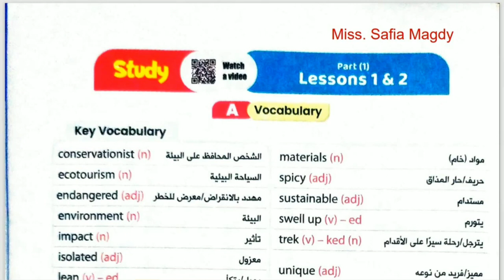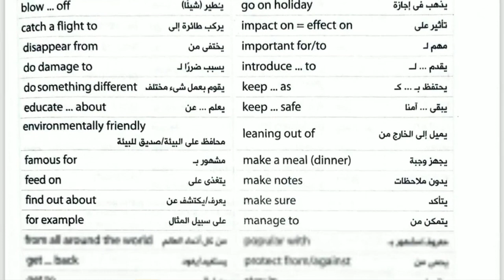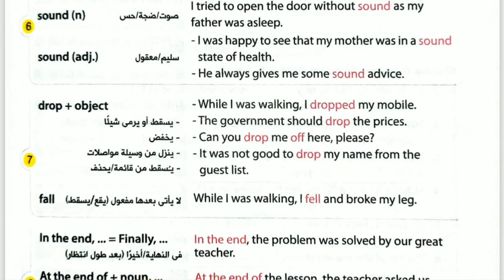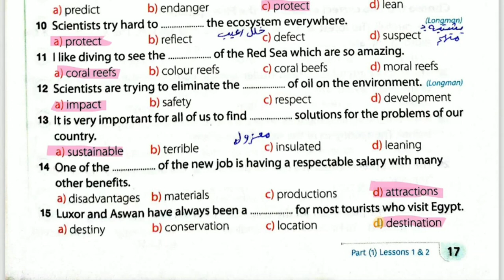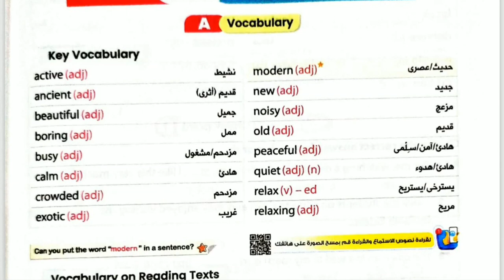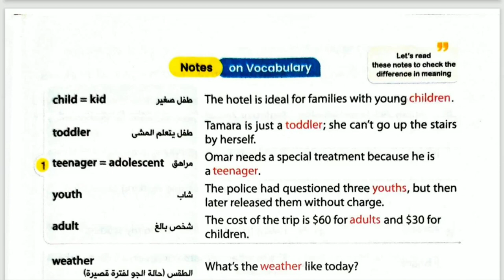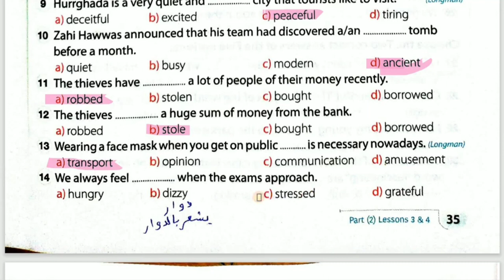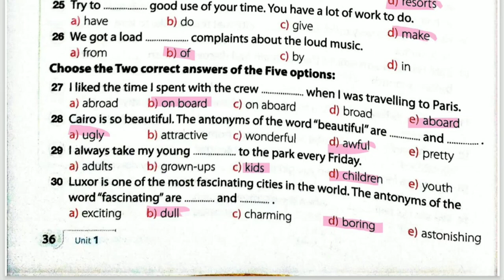كلمات unit 1 اولى ثانوي كتاب جيم ترم أول 2024 قراءة الكلمات وحل التدريبات Lesson1,2&3,4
قراءة كلمات الوحدة الأولى من كتاب جيم أولى ثانوي ترم أول وحل تدريبات الوحدة على الكلمات

سلسلة شرح دروس الجرامر من البداية لطلاب المرحلة الثانوية

فيس بوك

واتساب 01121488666